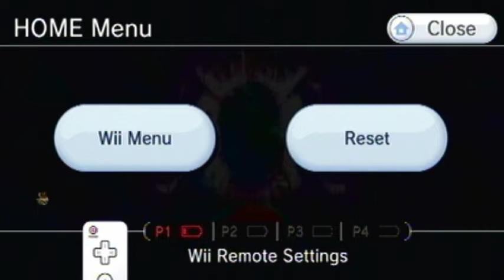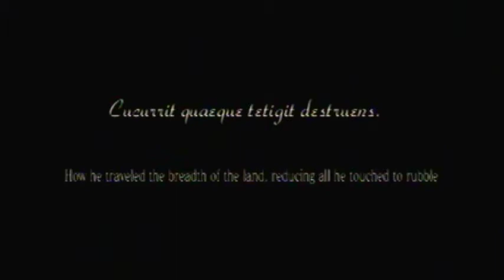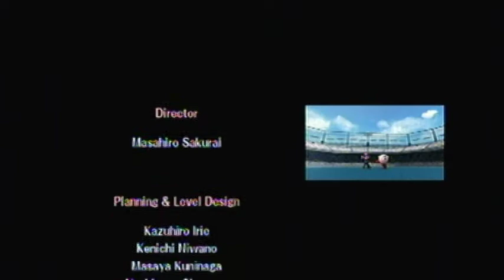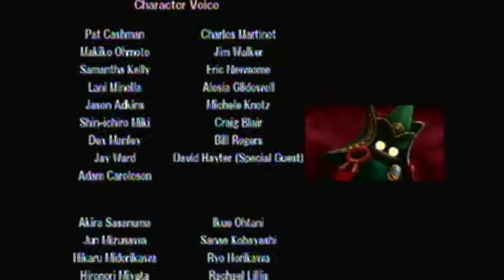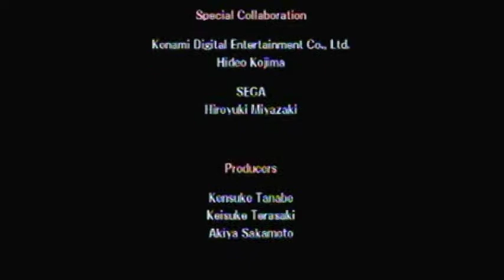Super Smash Bros Brawl: Subspace Emissary - Finale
In this episode we take down Tabuu, and save all of subspace and all worlds go back to how they once were...for real!

I'd like to thank everyone for watching this lets play! I hope you all enjoyed and sorry for how long this took. Hope you are excited for the next one!